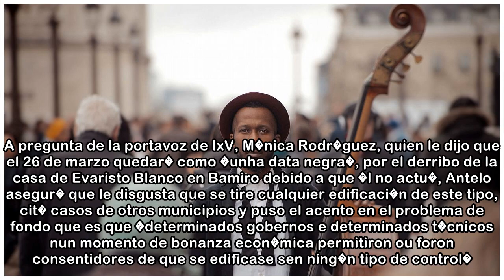Antelo anuncia la llegada de Estrella Galicia este mismo a�o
v. couto j. v. l. carballo, cee / la voz 18/04/2018 05:00 h El alcalde de Vimianzo, Manuel Antelo, dio a conocer ayer en el programa Cita co Concello de Radio Voz Berganti�os, a pregunta de la conceja...